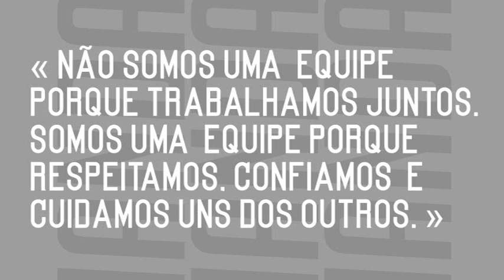ESCOLA CAPOEIRA MANDARA